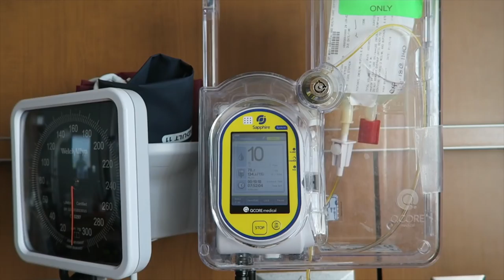Welcome to the World Violet James! | Birth Vlog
We feel so fortunate to be able to share this birth story with you! Violet's first moments were spent with our loving family. She was greeted with so much love and joy and is already the apple of our eye. Thank you for joining us to celebrate the arrival of our niece, Violet James Sicard.